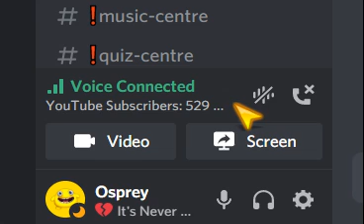What if u Tend to Mess with Discord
🌻Hey Guys!!!

💮Want to see more videos like this then,

🤪THIS VIDEO IS Child Friendly👶 / Family Friendly👪 / Animals Friendly🐵 / Birds Friendly🐥

🧑‍🤝‍🧑My Friends;

👾Well Then;

🧸Thank you guys for watching this video and,

💎Make sure that you,